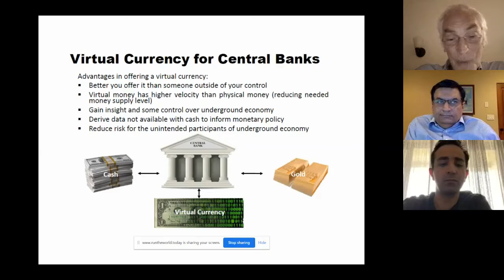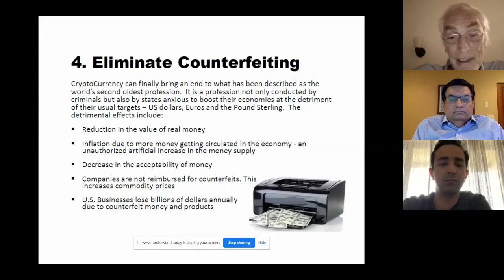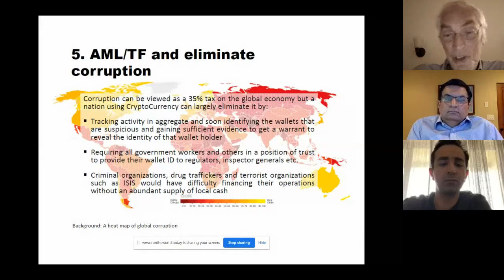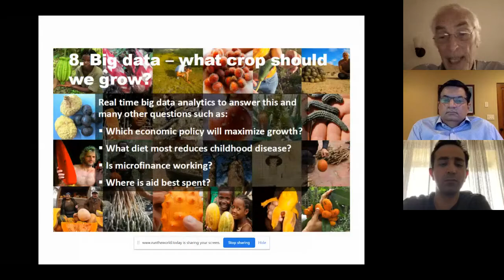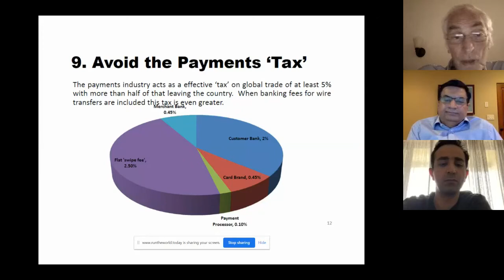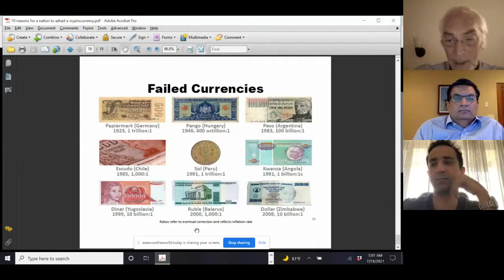Shoring India's Crypto Opportunity?, Horasis India Meeting 2021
Central banks world-wide are investigating the placement of cryptocurrencies in their vaults. The coins are costly: in market terms, and in terms of polluting emissions from their creation, called ‘mining’. What are the dangers of incorporating crypto-assets into India’s Central Bank portfolio? Might their interactions at the margin of traditional banking invite digital sabotage?
• David Drake, Founder and Chairman, LDJ Capital, USA
• Sandeep Gulati, Chief Executive Officer and Founder, Toroid, USA
• Stephen Meade, Chief Executive Officer and Founder, MonetaPro, USA
• Swaneet Singh, Chief Executive Officer, Mzaalo, India
Chaired by
• Douglas Graham, Founder, Global Ideation, USA